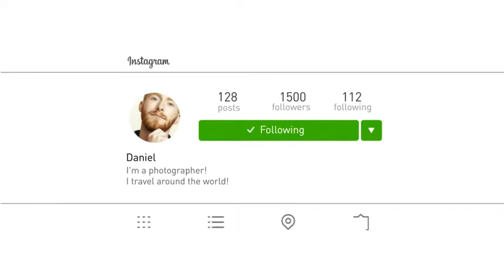Slideshow Instagram After Effects Template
Very easy to set up! Insert your footage and insert your text! Instagram logo is not included in the project. I used the font: DINPro I